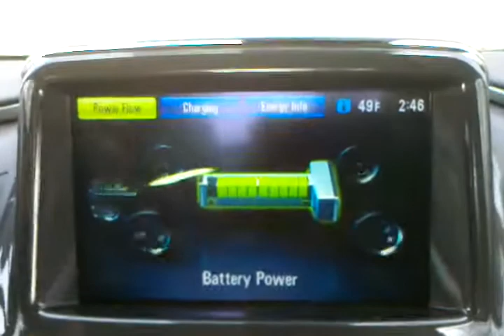electric information on dash of chevy volt